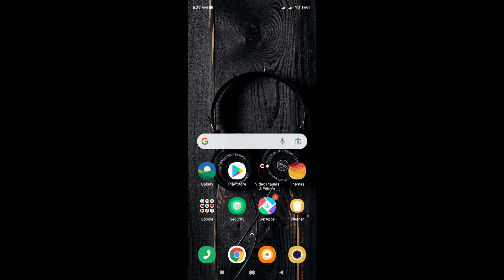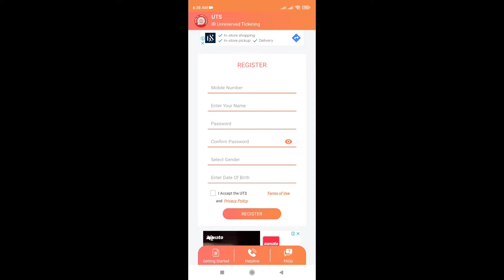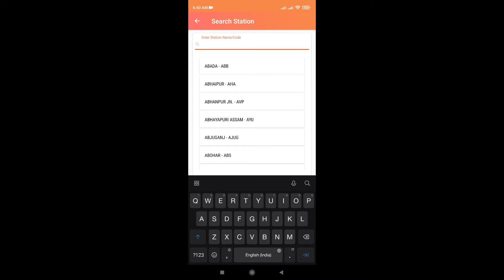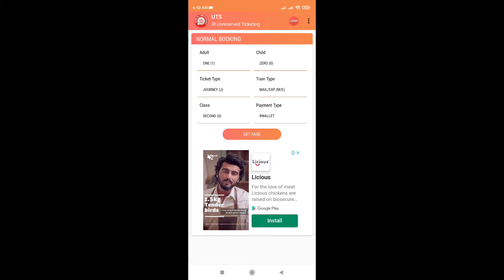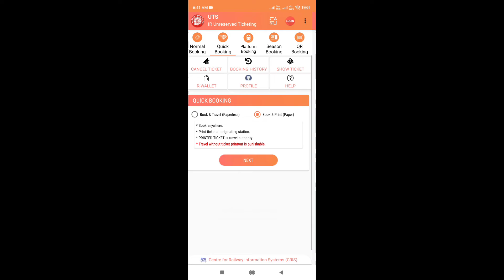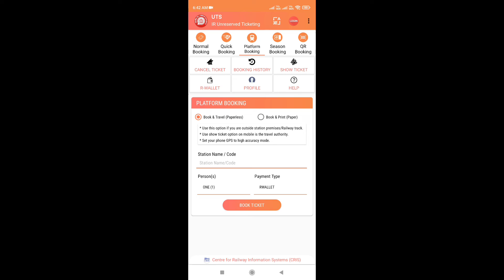अब घर बेठे General Ticket And Platform Ticket बुक करे कहीं भी कभी भी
अब घर बेठे जनरल टिकट एंड प्लेटफार्म टिकट बुक करे कहीं भी कभी भी